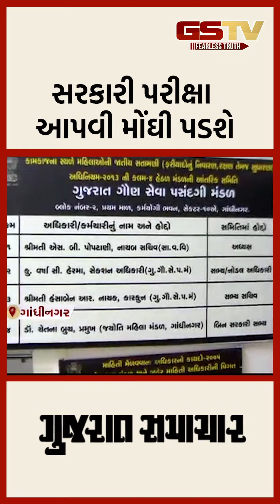સરકારી પરીક્ષા આપવી મોંઘી પડશે